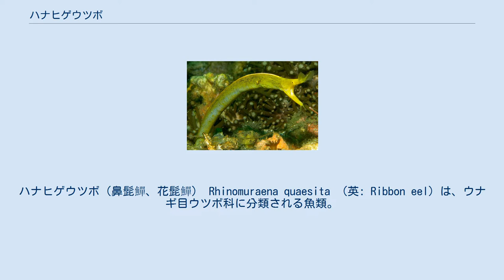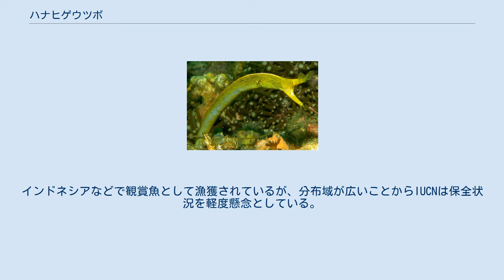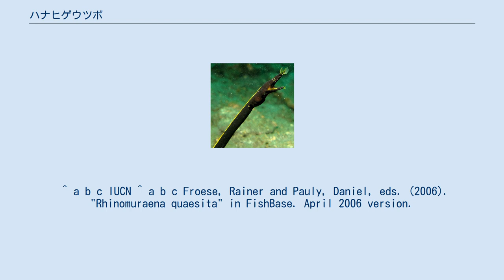ハナヒゲウツボ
ハナヒゲウツボ（鼻髭鱓、花髭鱓） Rhinomuraena quaesita （英: Ribbon eel）は、ウナギ目ウツボ科に分類される魚類。
本種のみでハナヒゲウツボ属 Rhinomuraena を構成する。
ウツボ類の中でも特に鮮やかな体色と鼻先の肉質突起が特徴である。
 インド洋から西太平洋の熱帯海域に広く分布し、日本では南西諸島に分布する。
 幼魚。
体色は黒色と黄色。
以前は成魚とは別種だと思われていた。
 雌。
体色はほぼ黄色となるが体後部に青い部分が残る。
 最大で全長130cmに達する。
体は前後に細長い円筒形だが、他のウツボ類よりも比較的細長い体型をしている。
片側に2つある鼻孔のうち、前の鼻孔が管状に伸び、さらに管の先端が花びら状に開く。
「ハナヒゲウツボ」の和名はここに由来する。
また、この他にも上下の顎に細い肉質突起があり、髭のように見える。
 体色が成長と共に変化することと、雄性先熟の性転換を行うことが知られている。
幼魚や未成熟魚では体色は黒色であるが、成魚になると体色が鮮やかな青色に変化し、鼻先から背鰭が黄色になる。
この時までは雄であるが、さらに成長すると雌となり体の大部分が黄色となる。
ただし雌の観察例は少ない。
 また、腎臓と生殖巣が肛門より後方にあるが、これは他の脊椎動物には見られない特徴である。
 海面から水深50mほどまでの、浅海のサンゴ礁や岩礁に生息する。
砂底に掘った穴か、岩の隙間を巣にしており、顔だけを出して巣にもぐりこむ。
通常は単独で生活するが、同じ巣穴に2匹-3匹が同居することもある。
食性は肉食性で、おもに小魚を捕食する。
餌を捕食する際や敵を威嚇する際には巣穴から半身を乗り出すが、全身を出した状態が観察されることはほとんどない。
 しかしながら、熟練ダイバーは、「巣穴からでて、他の巣穴に移動する時の全身の姿」をときどき観察している。
 人には危害を加えない。
インドネシアなどで観賞魚として漁獲されているが、分布域が広いことからIUCNは保全状況を軽度懸念としている。
ウツボ類の中では比較的おとなしいことと、体色が鮮やかなこともありスキューバダイビングなどでは観察や撮影の対象として人気がある。
水族館でもよく飼育される。
 ^ a b c IUCN ^ a b c Froese, Rainer and Pauly, Daniel, eds. (2006). "Rhinomuraena quaesita" in FishBase. April 2006 version.